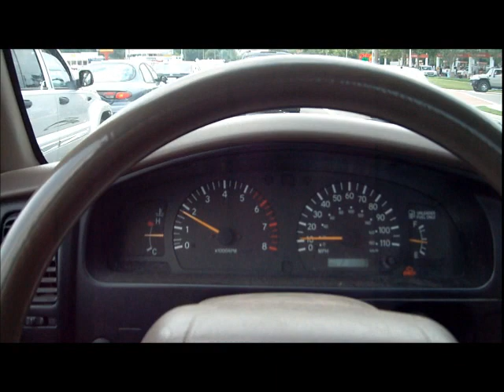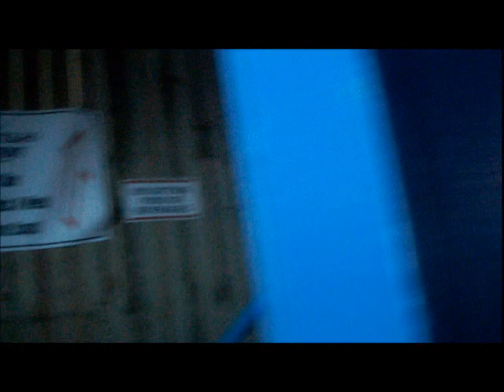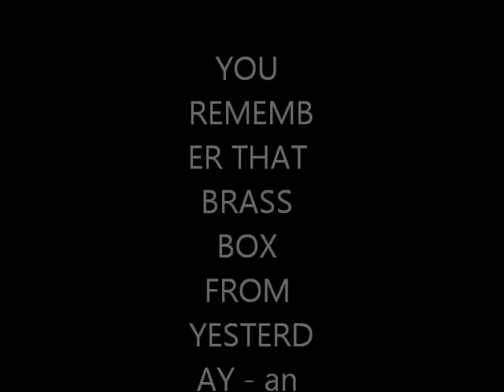JULY 15TH - Lots of Yellow today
Thor and Zeus won the battle today.
Denny and i get shut out by the gods after about 1 hrs of spinning.
things were shaping up to be a very very POOR day as it was - went down from there.
thank you tony eisenhower for the brass box i.d.
nigel - u have a smile ok ?
see you wed. if weather permits.
good luck to everyone - see ya

OR

Scoops:
.1) New 8" T-rex S/S scoop.